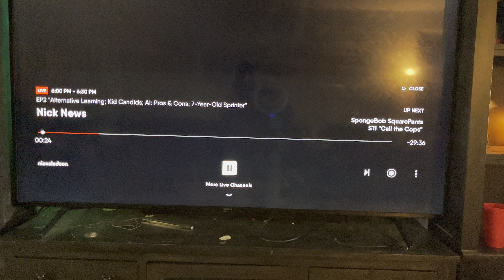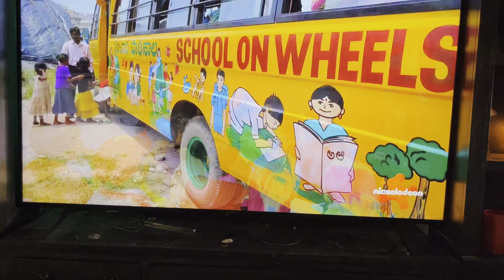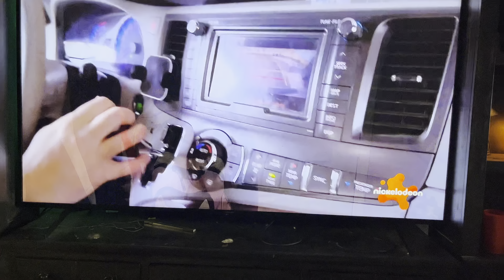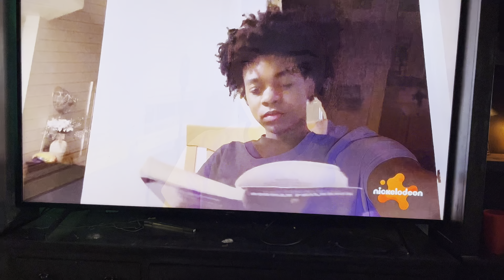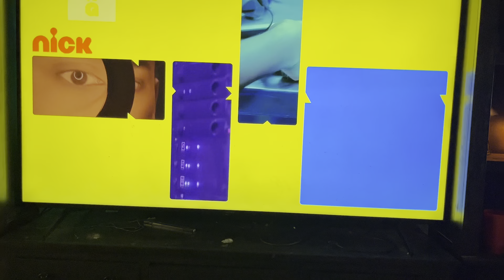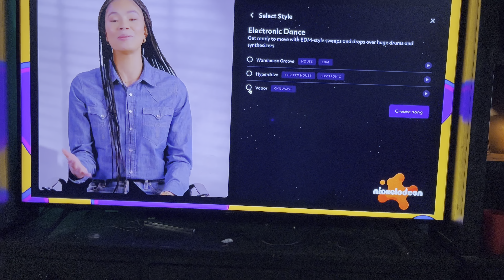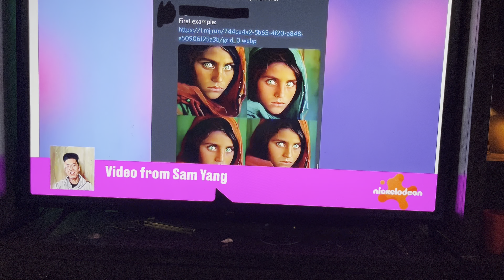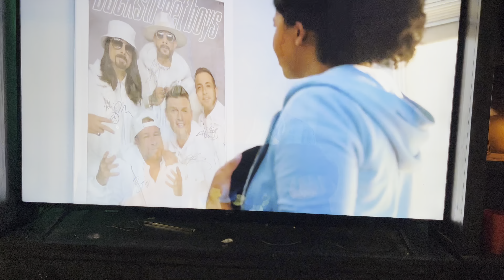Nickolodeon Ep 302 for Jules premiere Nick News